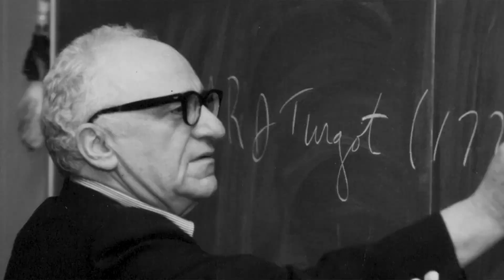A Libertarian Team Player for President - Sam Robb